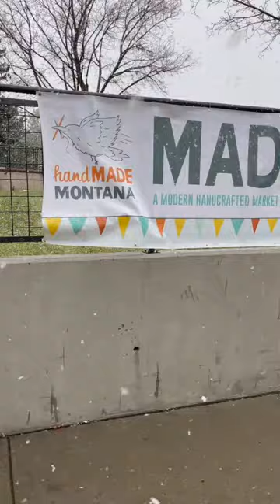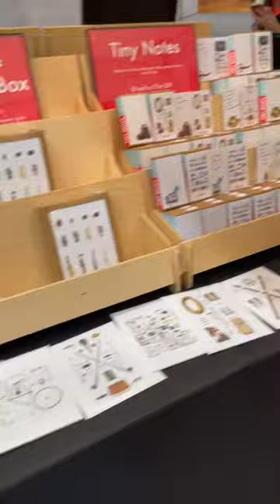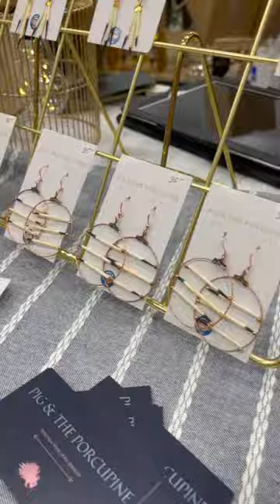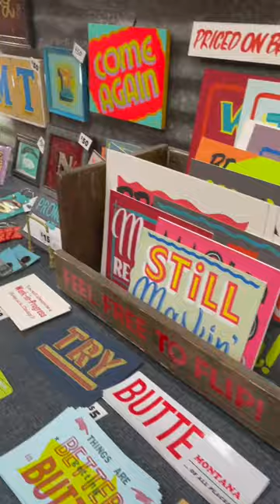Missoula Holiday MADE fair 2021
Here is a great video tour of the 2021 Missoula Holiday MADE fair. It was a blast and thank all that